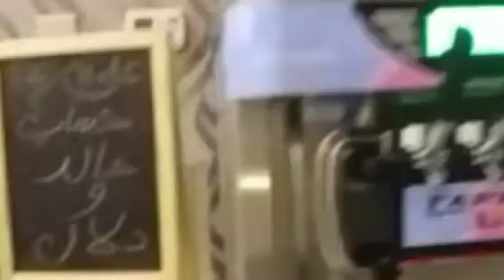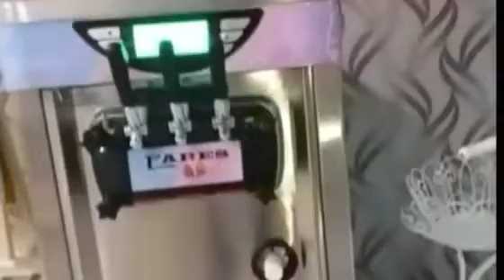HOW TO OPERATE THE ICE CREAM MACHINE.PAANO DILAAN ANG ICE CREAM?